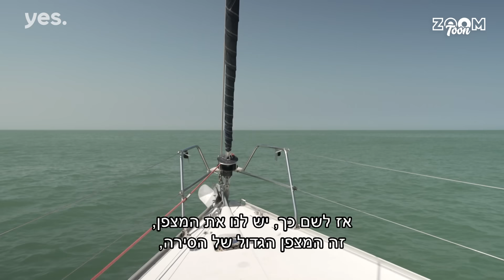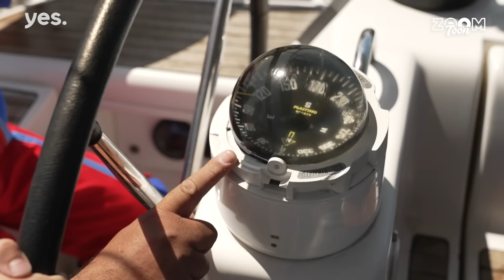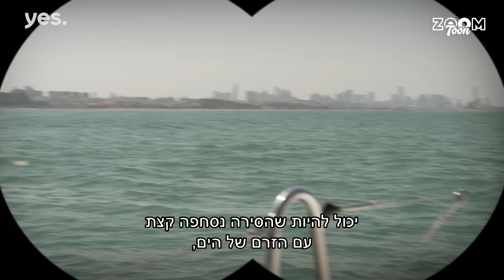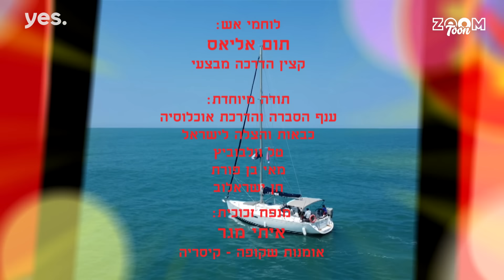שעון המקצועות | פרק 1 המלא!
שחר הוא ילד רגיל ושובב, יש לו אבא מבולבל, שלא מפסיק לעשות בלאגן ואחות גדולה שתלטנית ויש לו גם סוד,  שחר עונד על היד את שעון המקצועות, שעון פלאים שיכול להפוך אותו  לכל איש מקצוע שיבחר להיות ושבעזרתו הוא יכול תמיד לפתור כל בעיה ולהציל את המצב.

פרק 1: "סקיפר" – אבא שימי לוקח את שחר ואיילת אל חוף הים, סירת הגומי המשפחתית נסחפת ללב ים . שעון המקצועות עוזר לשחר להפוך לסקיפר ולהציל את המצב.

שעון המקצועות – כל יום ב 16:00, רק לילדי yes בערוץ ZOOM TOON ערוץ 88 וב yes VOD KIDS

רוצים עוד ?